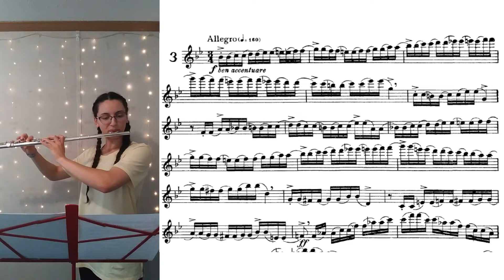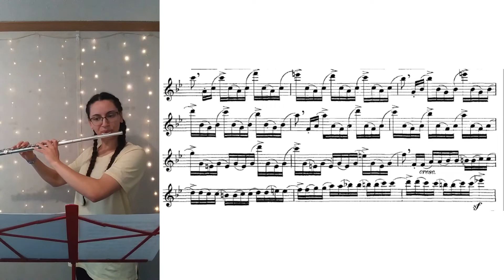Altès 26 Selected Studies- No. 3